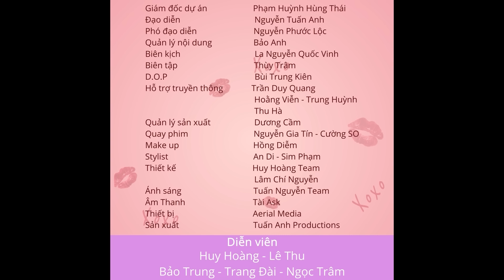Chị Hai VẠCH TRẦN TIỂU TAM Gian Dối, Đuổi Thẳng Cổ Khỏi Nhà | Phim Ngắn Ngoại Tình